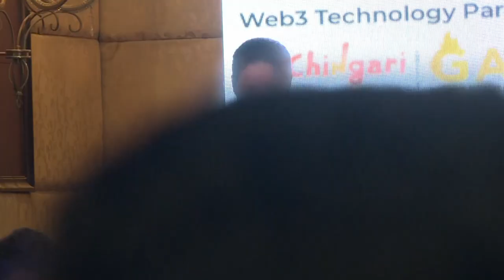MOBEXX 2022 | Creating a deeper and hyper-personalised experience for consumers on mobile